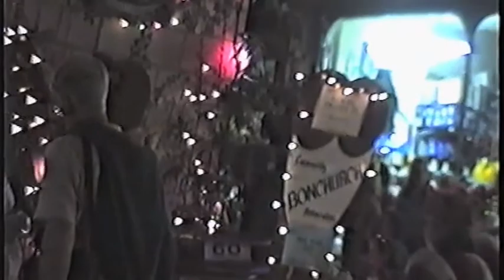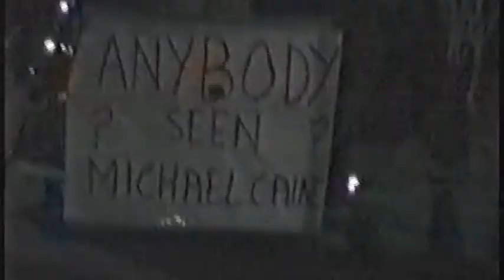Sandown Carnival at Ventnor Illuminated 1997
Carnival 1998 Snips